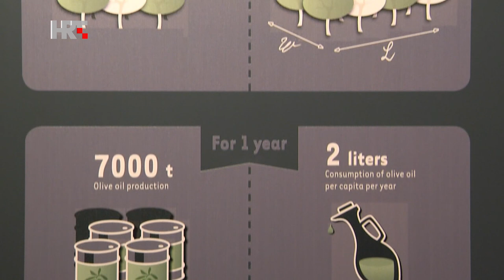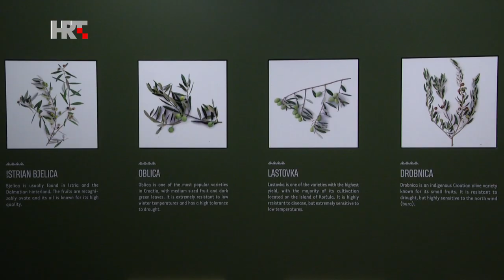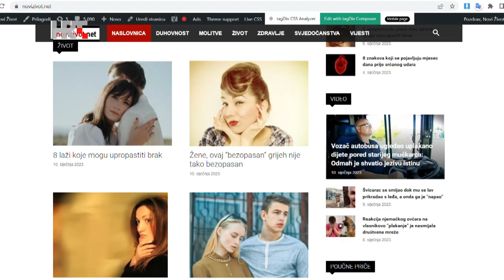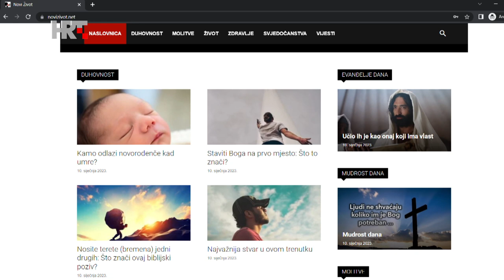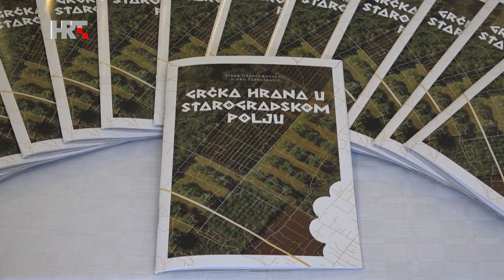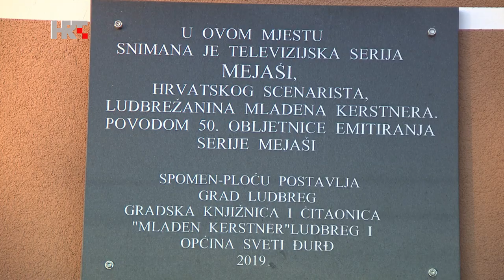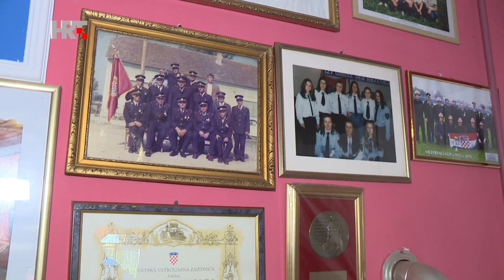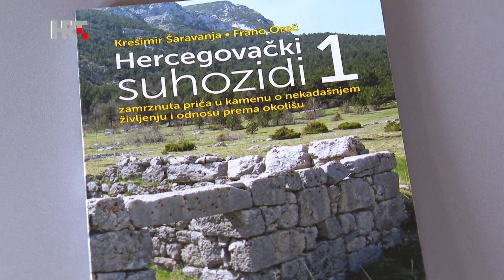379 Pozitivno 15.1.2023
POZITIVNO-379
Nedjelja
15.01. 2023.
HTV 1

Gost emisije je glavni urednik portala noviživot.net Nenad Adžić.
Vodimo vas u Muzej masline Klis.
Doznajte tko čuva tradiciju Konavoskog veza.

organizator produkcije: Zdravko Sandrin
realizatorica: Sanja Hinić
urednik i voditelj: Mario Raguž